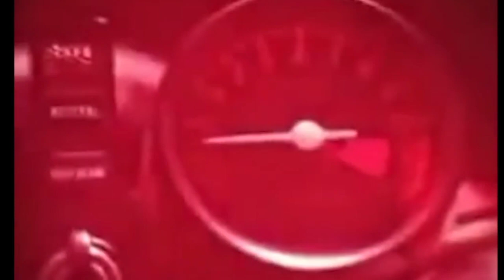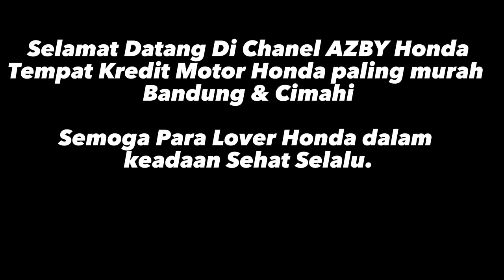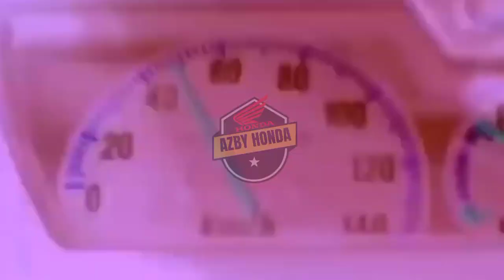Ini lah..5 Deretan Iklan Jadul Motor Honda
Selamat Datang di Chanel AZBY HONDA
TEMPAT KREDIT MOTOR HONDA BANDUNG & CIMAHI

Dapatkan promo menarik dan informasi updet tentang Motor Honda

Minat serius kredit silahkan WA aja GRATIS
- BAYAR DP PAS MOTOR DIRUMAH
- CUKUP KTP DAN KK
- PROSES 1 HARI